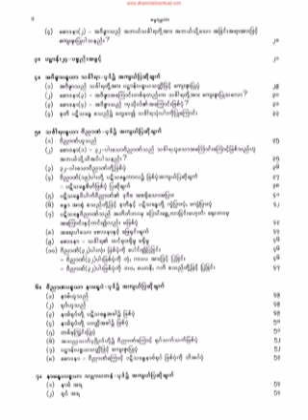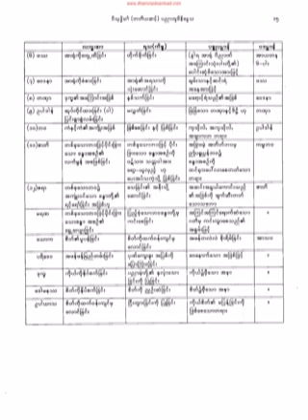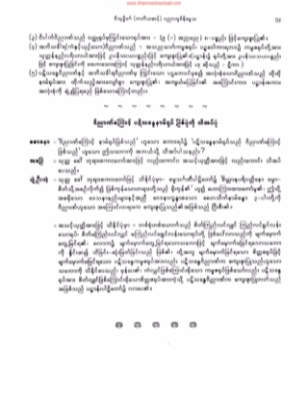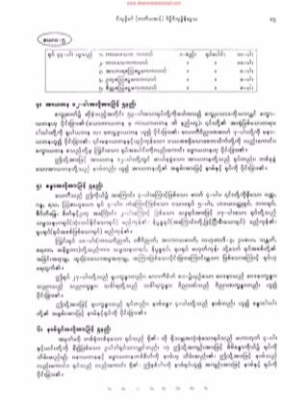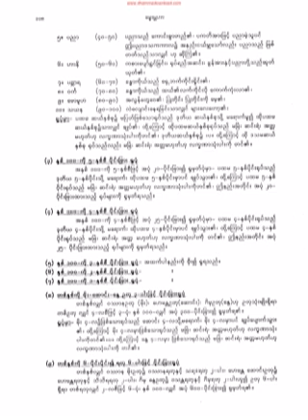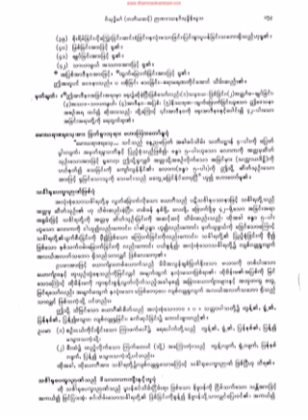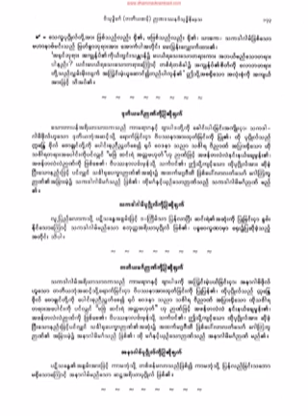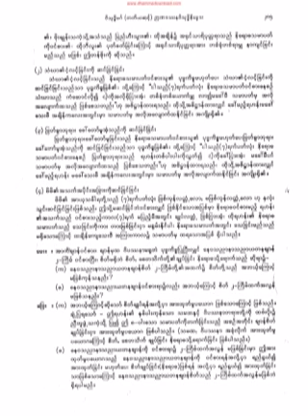၁၀၁၂။ – အညမညပစၥည္း နိႆယပစၥည္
၁၀၁၂။ – အညမညပစၥည္း နိႆယပစၥည္ (ပညာဘူမိ နိေဒၵသ)